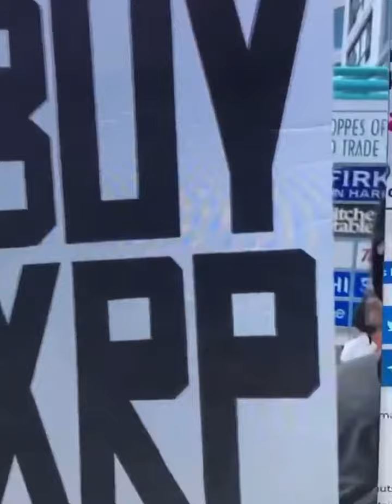XRP Protester interview *EPIC